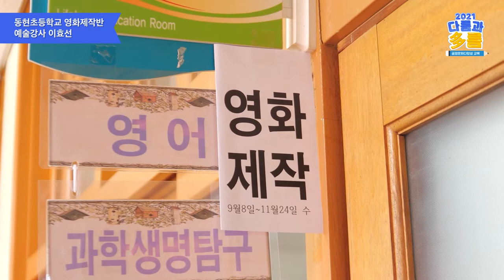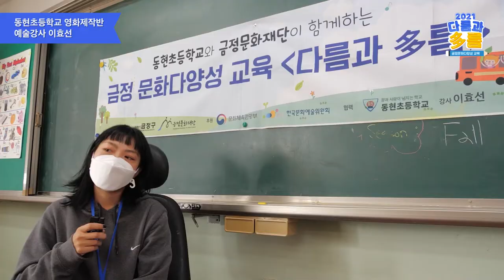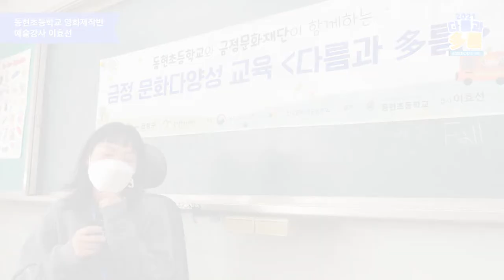2021 문화다양성 교육콘텐츠-동현초등학교(연극놀이반/영화제작반)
2021 문화다양성 교육콘텐츠
- 참여학교 : 동현초등학교
- 예술장르 : 문화다양성 연극놀이, 영화제작
- 참여예술강사 : 남혜경, 이효선

*위 영상은 2021년 무지개다리사업에 대한 기록과 보존을 위해 금정문화재단에서 제작하였습니다. 본 영상에 실린 이미지, 영상, 등은 금정문화재단 동의없이 무단으로 사용하실 수 없습니다.
*주최/주관 : 금정구, 금정문화재단